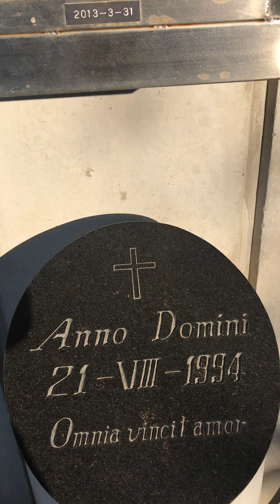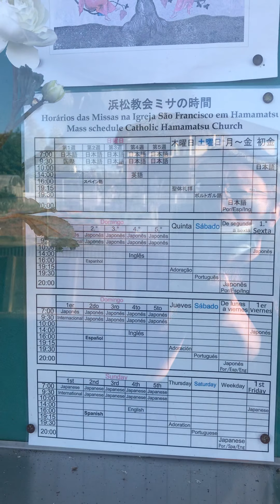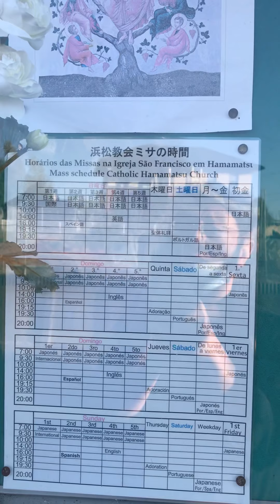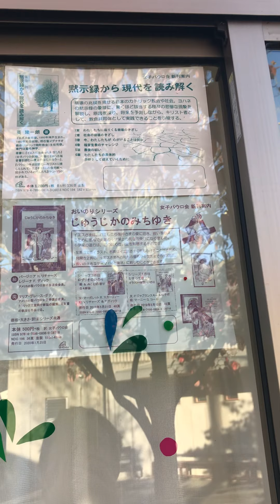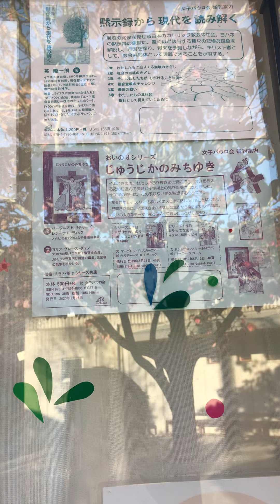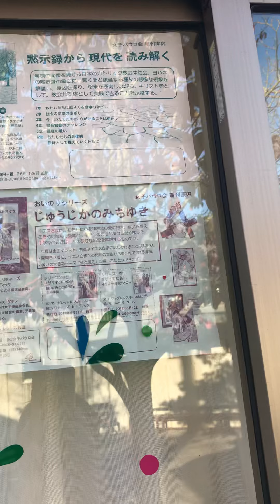マザーメリーとの再会